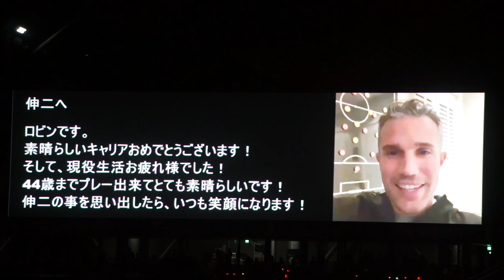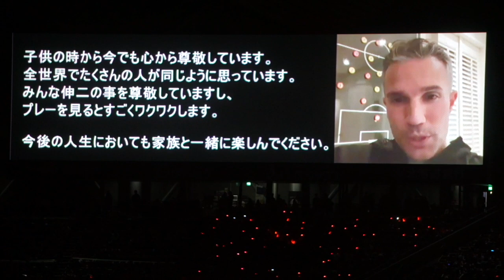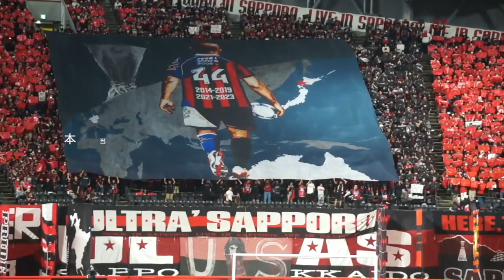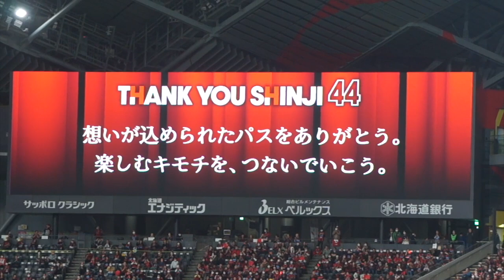【札幌vs浦和】小野伸二挨拶(文字起こし)私たちは忘れないでしょう！天才と呼ばれた男が札幌にいたことを！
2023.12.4.北海道コンサドーレ札幌vs浦和レッズ
小野伸二選手引退セレモニー挨拶(文字起こし)
私たちは忘れないでしょう！天才と呼ばれた男が札幌にいたことを！